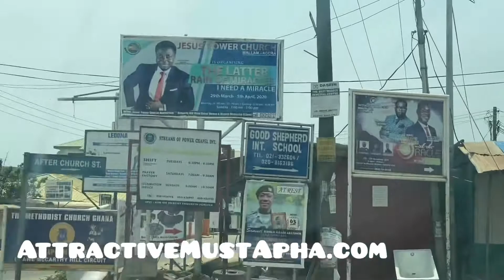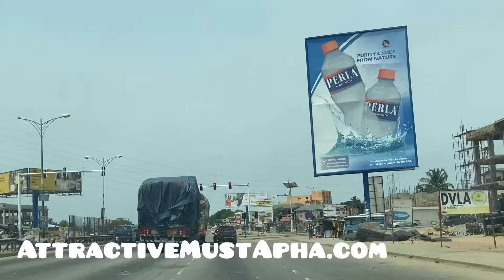Day 4 of coronavirus lockdown in Accra-Ghana